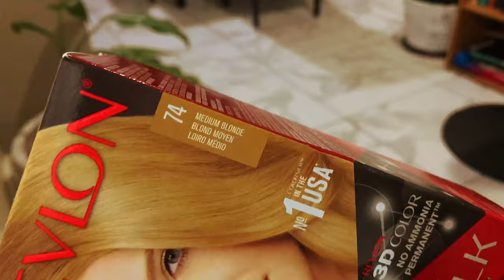Diego Martin, Pennywise, Hair Dye Fail | WEEKEND VLOG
In this weekend vlog, I visited some of babe’s family in Diego Martin, made a trip to Pennywise, babe attempted to dye my hair and we failed… miserably.

Enjoy. Lol

Remember to give the video a THUMBS UP if you found it insightful. 👍🏾

COMMENT a 💆🏾‍♂️emoji if you made it all the way to the end of the video & let me know if what products  you use to dye 4C hair.

Follow my Business Accounts;